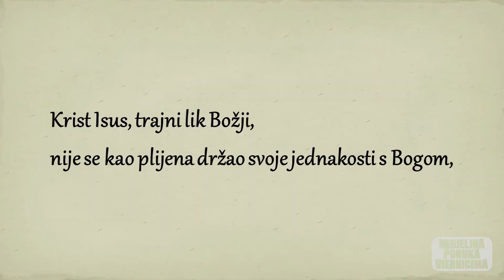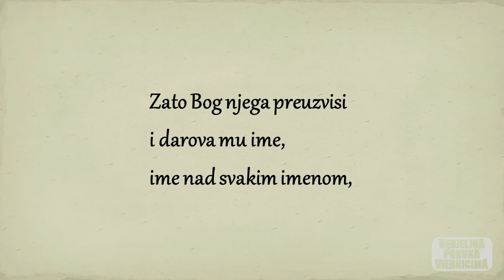Televizija Zapad - Nedjeljna poruka vjernicima 25.03.2018.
Veliki tjedan
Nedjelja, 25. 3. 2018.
NEDJELJA MUKE GOSPODNJE. CVJETNICA
Drugo čitanje:

Ponizi sam sebe... zato Bog njega preuzvisi.

Čitanje Poslanice svetoga Pavla apostola Filipljanima
Krist Isus, trajni lik Božji,
nije se kao plijena držao svoje jednakosti s Bogom,
nego sam sebe »oplijeni« uzevši lik sluge,
postavši ljudima sličan;
obličjem čovjeku nalik,
ponizi sam sebe, poslušan do smrti,
smrti na križu.
Zato Bog njega preuzvisi
i darova mu ime,
ime nad svakim imenom,
da se na ime Isusovo prigne svako koljeno
nebesnikā, zemnikā i podzemnikā.
I svaki će jezik priznati:
»Isus Krist jest Gospodin!« –
na slavu Boga Oca.
Riječ Gospodnja.

Nedjeljna biblijska poruka i kratka propovijed, p. Vinko Sudar SAC, župnik župe Blažene Djevice Marije Kraljice apostola, Zaprešić II.